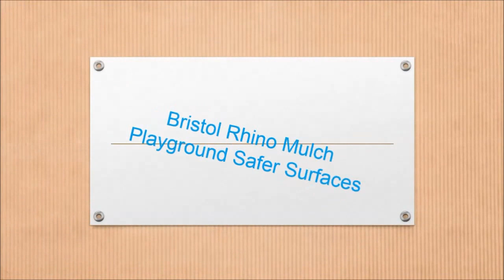Bristol Rhino Mulch Playground Safer Surfaces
Bristol Rhino Mulch Playground Safer Surfaces is shown in this video. We thought it would be good to upload a video showing a different play area safety flooring being installed, so you could see the difference between the other installation videos we have uploaded. If you want to find out more about rubber mulch surfaces, have a look at the link above.

Not all mulch has the uses the same materials, to find out about the different materials which can be used to make this product, click on this

This rhino mulch playground is a safer surface which meets the CFH which is needed for play areas. We specialise at the installation of thermoplastic markings, if you have a tarmac surface which you want to brighten up and have a low budget, check out our

To look at the thermoplastic markings we can install, watch this playlist it will show you a range of play area markings which have been installed in different areas of the UK and you are able to see multiple designs.